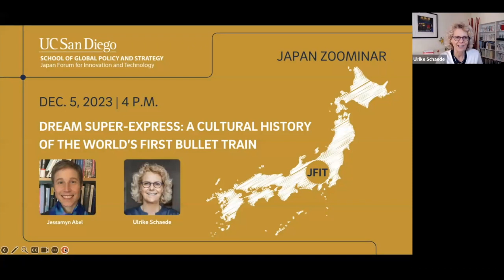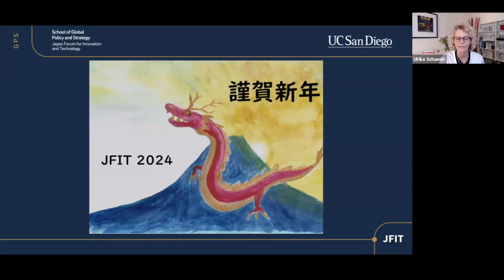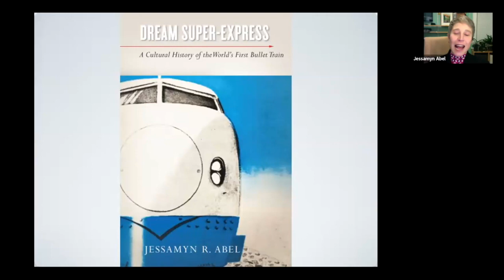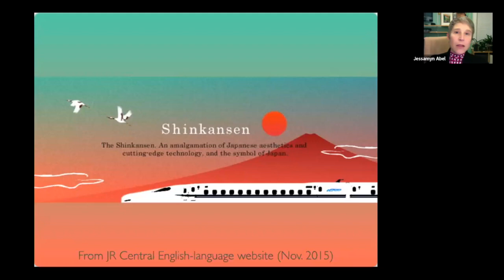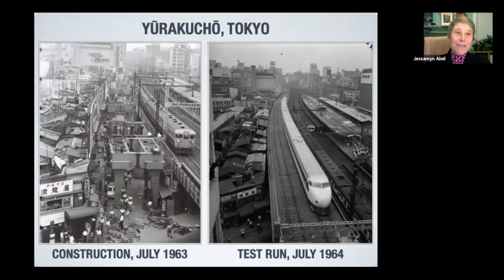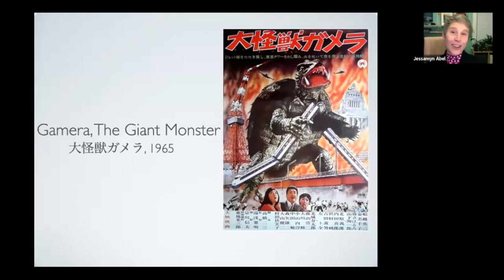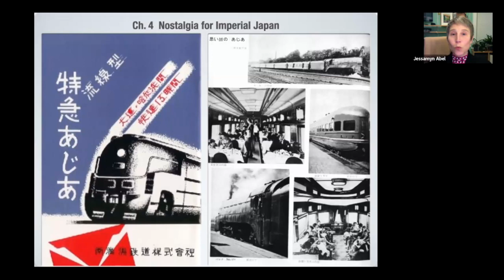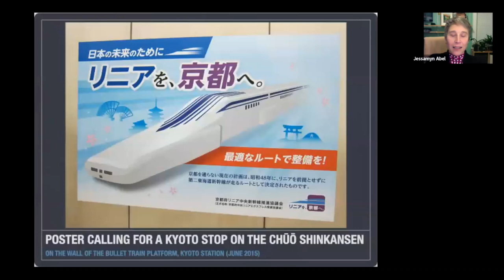Dream Super-Express: A Cultural History of the World’s First Bullet Train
Dec. 5, 2023: Dream Super-Express: A Cultural History of the World’s First Bullet Train

Touted as a symbol of the "new Japan” when it opened in 1964, the Tōkaidō Shinkansen—the first bullet train, dubbed the "dream super-express"—represented the bold aspirations of a nation rebranding itself after military defeat, but also the deep problems caused by the unbridled postwar drive for economic growth. Understanding the various and often contradictory images of the bullet train shows how infrastructure operates beyond its intended use as a means of transportation, instead performing cultural and sociological functions and revealing the tug-of-war over the significance of the new line that is often hidden by commonplace stories of progress. This talk traced contrasting meanings assigned to high-speed rail in order to find the ways in which it prompted a reimagination of identity on the levels of individual, metropolis and nation in a changing Japan.

This Japan Zoominar @ UC San Diego is organized by the Japan Forum for Innovation and Technology at the UC San Diego School of Global Policy and Strategy. For more information on activities, as well as recordings of previous Japan Zoominars, please